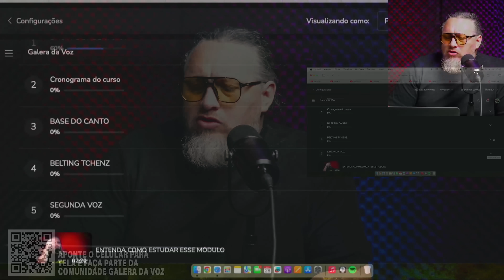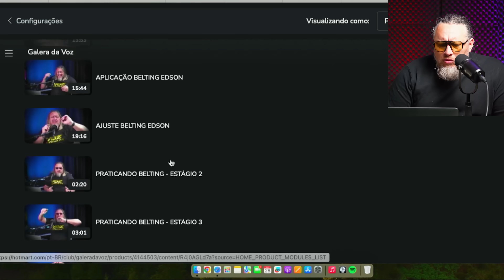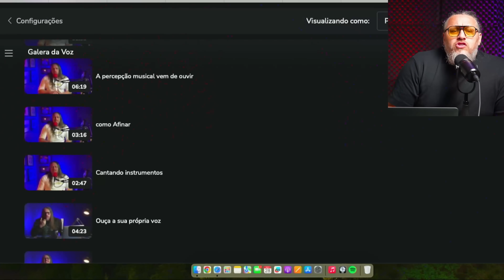O QUE É TENOR E CONTRATENOR ?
APRENDA A CANTAR BONITO 👉🏼 CURSO COMPLETO DE CANTO